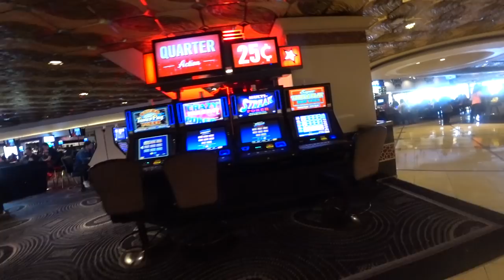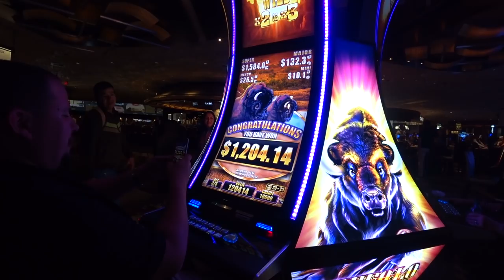"Crazy house rules at the Mirage poker room" Vlog #51 Pokerkraut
The "buffalo" gets another chance at the Mirage.
Here we learn about a ruling i`ve never heard before.

Mail:
Pokerkraut
8020 South Rainbow Blvd
Suite 100-331